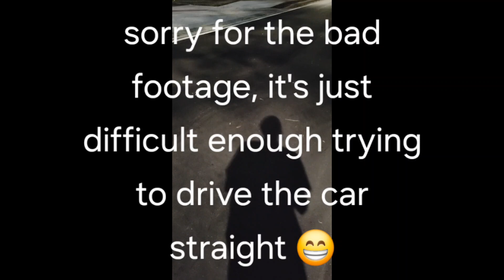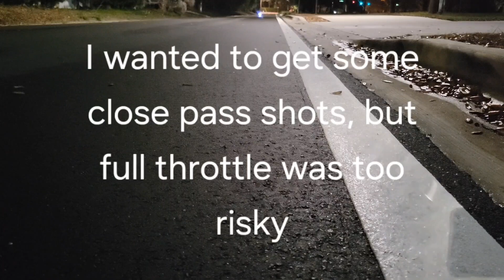Tamiya Ford GT TT02 Speed Run PB Attempt 70+mph!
Out with the GT again trying for 75mph before swapping over to the AK 917 chassis. I have the motor timing set to 3.75 degrees but its still slower than zero and 2mph slower than the 11 degree setting I tried last time. Sorry for the poor footage, I need to get a mount for the remote or something better than the old pocket trick. Overall, a good run with no crashes. rccar automobile scalemodel rc @poorboysrc  @mitchellminer4596  @RadAbyss @MarkBryanRC  @robbrennanrc  @Rek_Rc  @Rangoli_rc